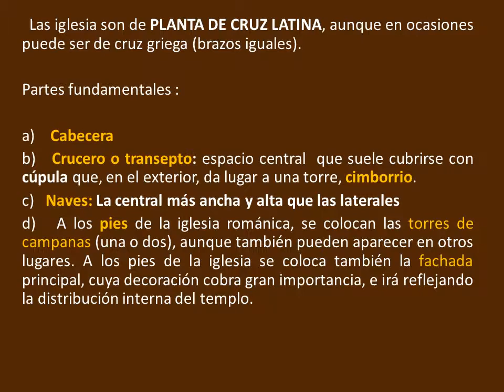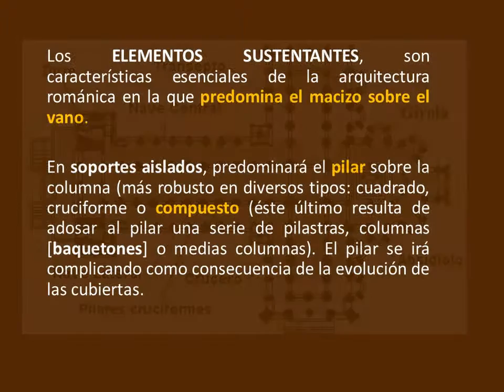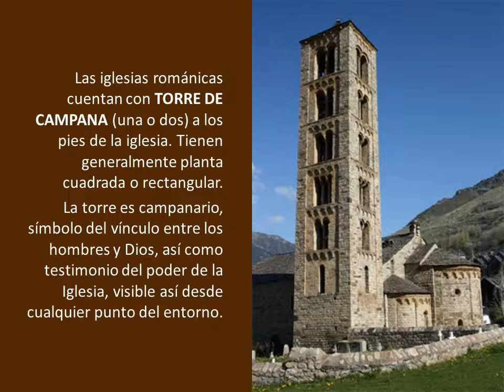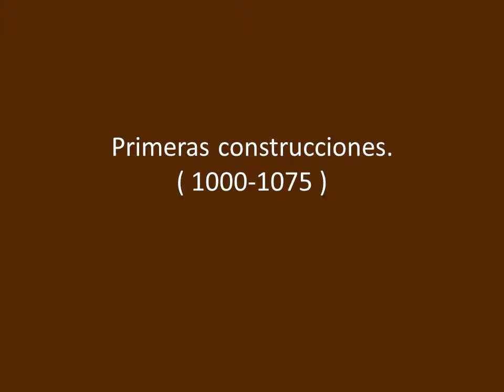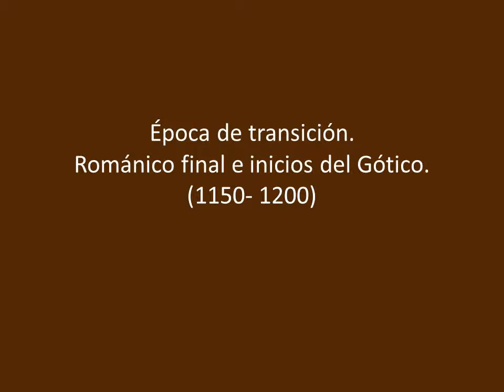UD 7 ARTE ROMÁNICO Arquitectura